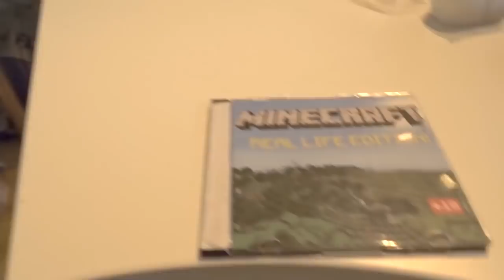REALISTIC MINECRAFT IN REAL LIFE! - IRL Minecraft Animations / In Real Life Minecraft Animations